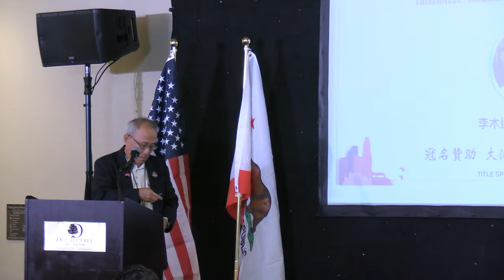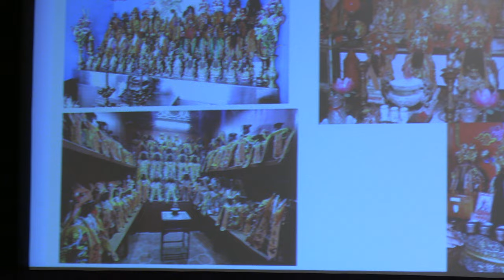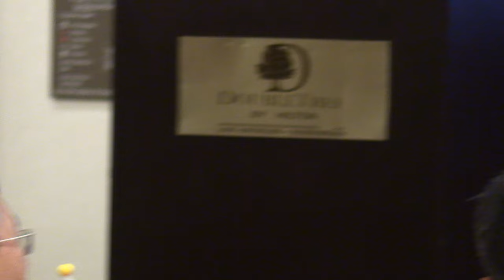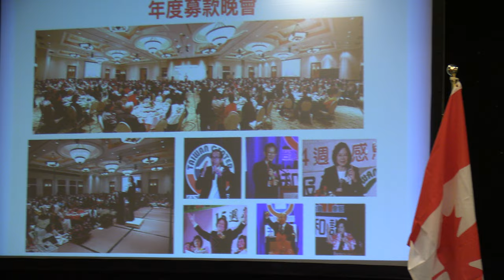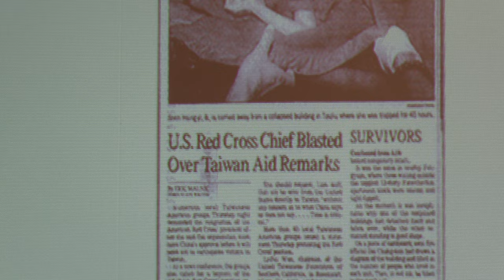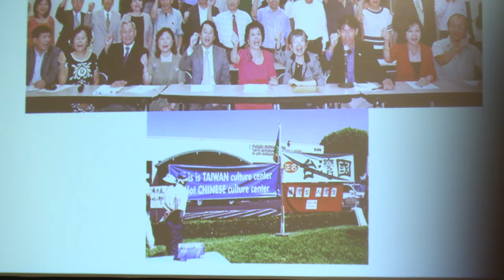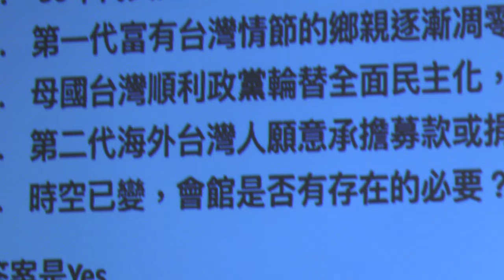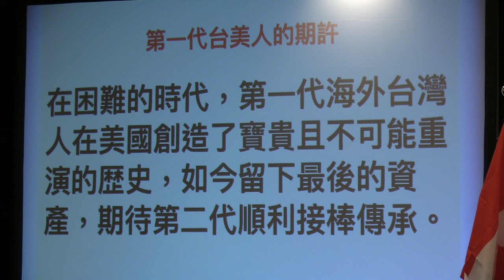美西夏令會2024-洛杉磯台灣會館執行長林榮松講-海外台灣人e厝@20240713